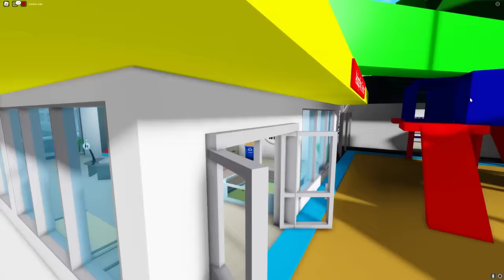Roblox Brookhaven Hide & Seek but I used CHEATS 🤫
I Hide UNDERGROUND to CHEAT in Hide & Seek Roblox Brookhaven RP Ayush and Ekta More Gameplay Techno Gamerz Minecraft Shivang Mini Epic Playz Frostbite Gaming Challenge Proboiz 95

In this video, I am using Hacks in Roblox Brookhaven 🏡RP to play Hide and Seek. Let's see if I can defeat my sister Ekta